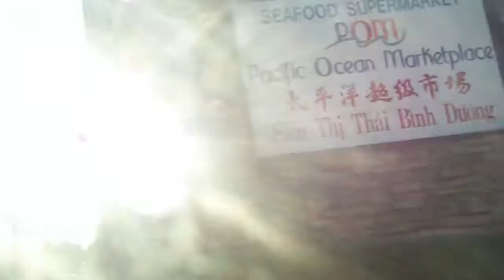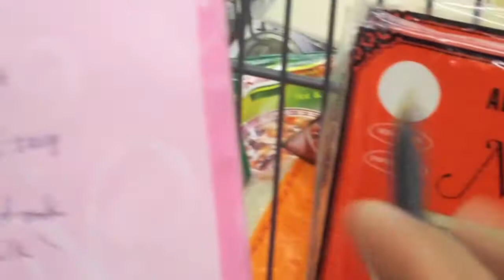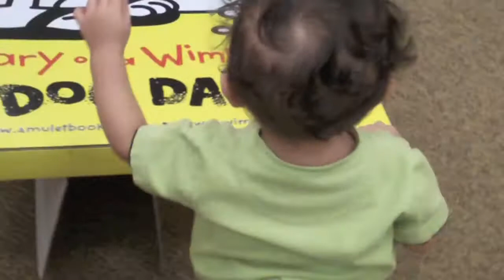Fun on Saturday with Gavin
Gaving having fun preparing for the 1st Birthday 9/30/09